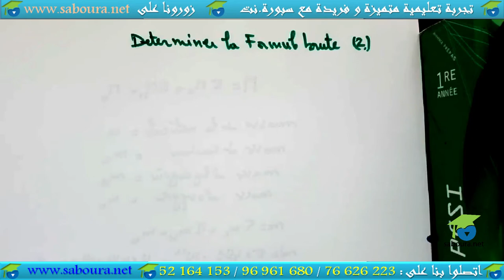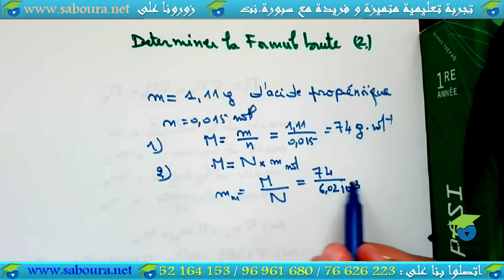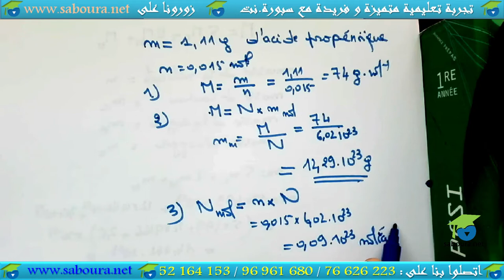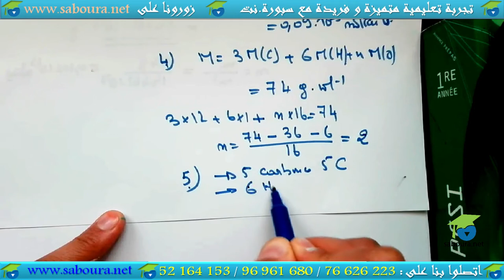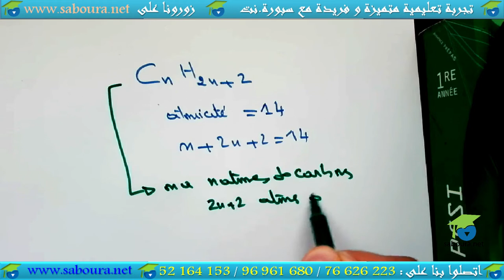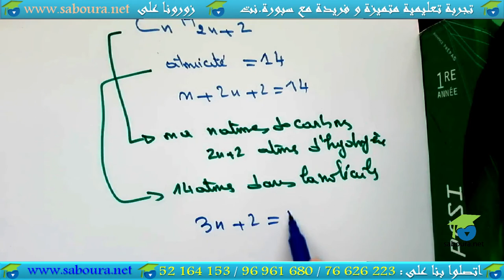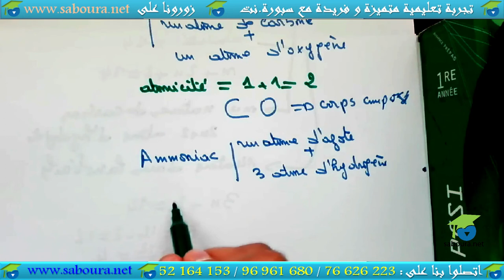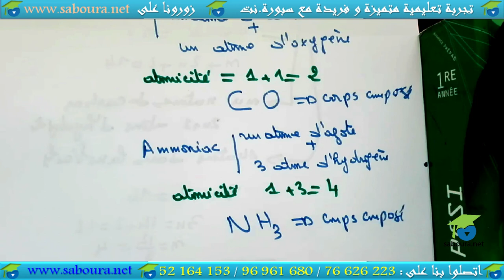Série 04 : formule brute (2)